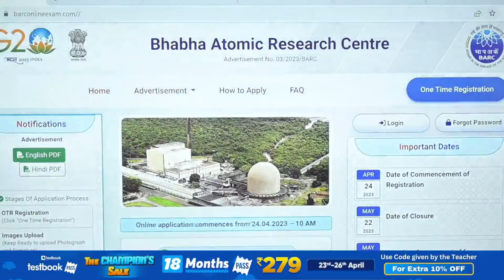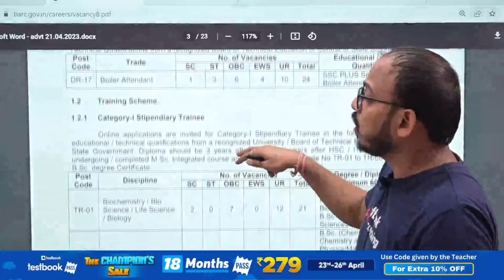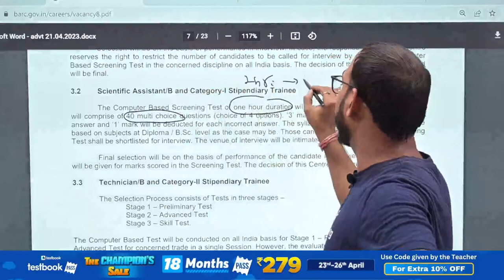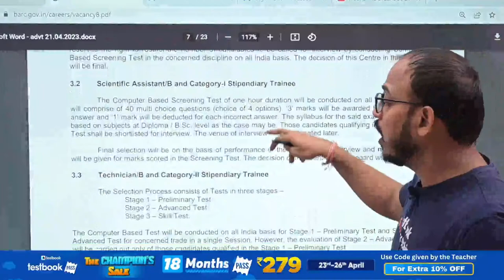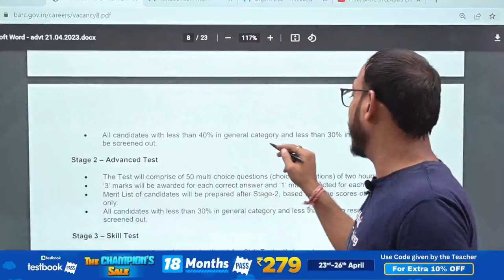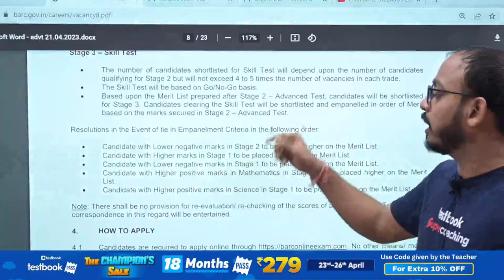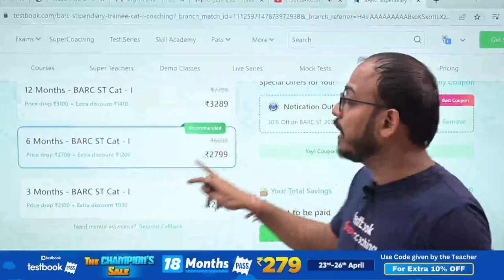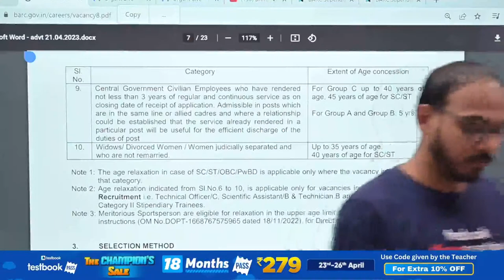BARC SYLLABUS 2023 | BARC CIVIL SYLLABUS 2023 |BARC RECRUITMENT 2023 SYLLABUS | BARC DAE RECRUITMENT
1. 30+ Courses by Super Teachers
2. 2500+ live classes by Experts
3. Dedicated doubt clearing sessions.
4. Take the advantage of real-time interaction with India’s best teachers
5. 500+ study notes for all subjects
6. 1000+ Full Mock Tests